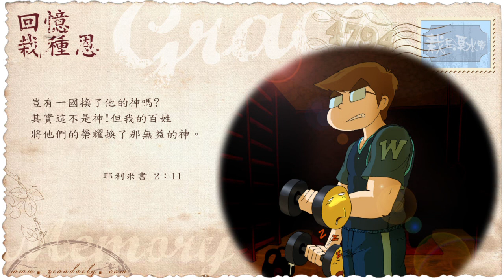【栽在溪水旁】《耶利米2章11節》｜每天靈修系列｜2016-05-29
誠然，這是每個時代，每個人的起點，才配得神的帶領，配得神所賜予的救恩。

神賜予救恩後，讓人得著重生的生命，使人承接專屬於自己時代計劃的那一棒。